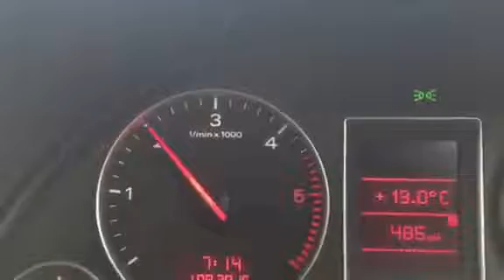sunet audi filtru sport